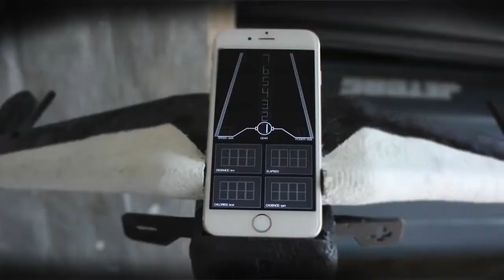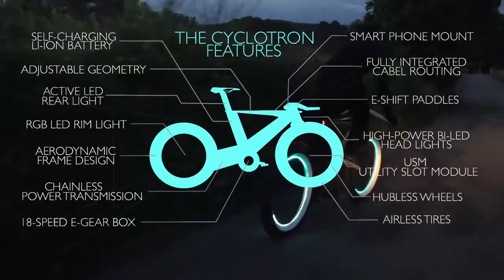The Cyclotron Bike Trailer